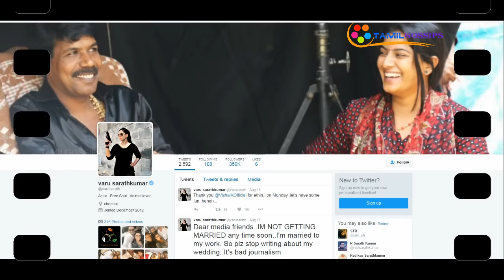Varalaxmi now responds to Marriage with Vishal